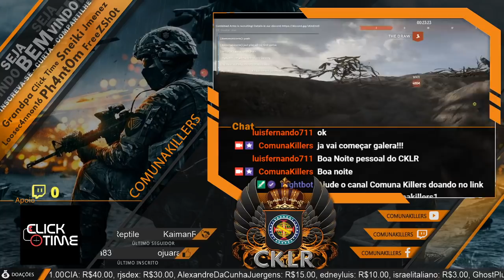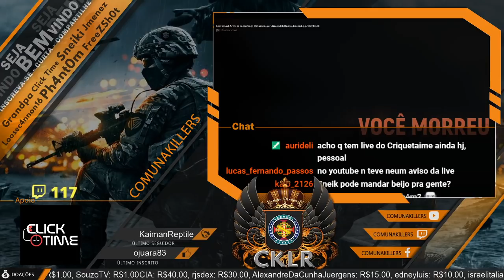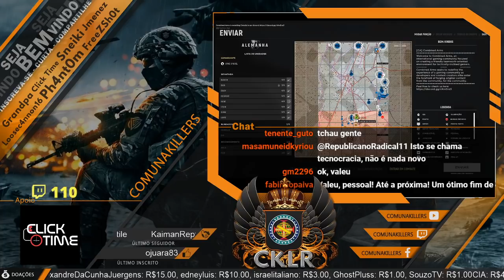Dia 17 é contra o Sapo e o Golpe da Republica